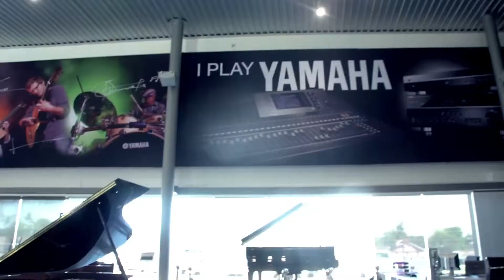Yamaha EPK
Yamaha's one of the sponsors of Anais and the Be Your Dream Project.